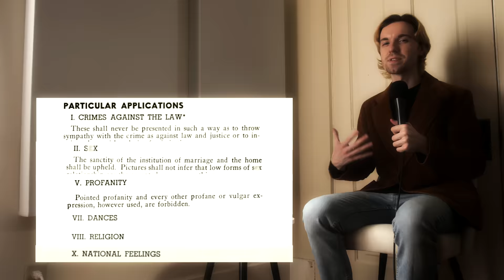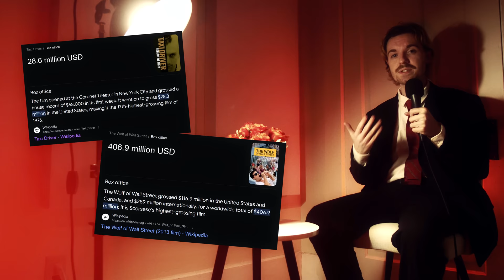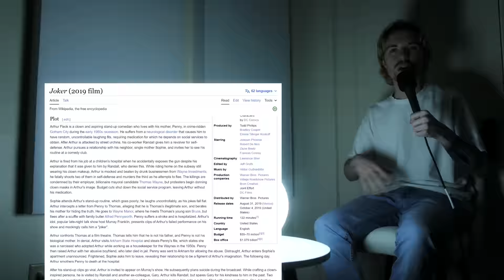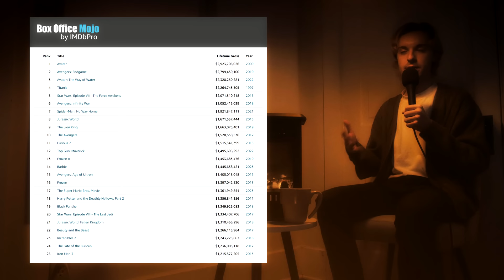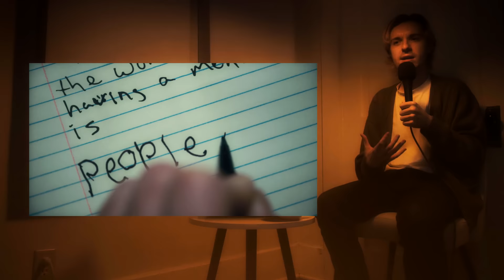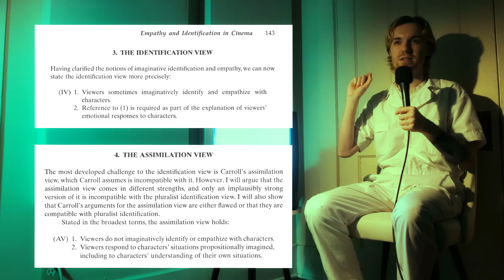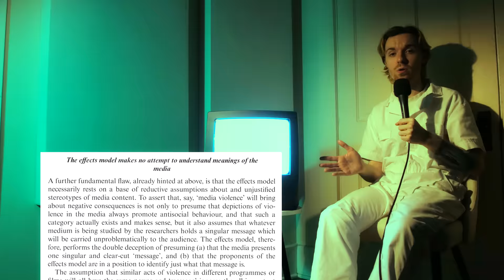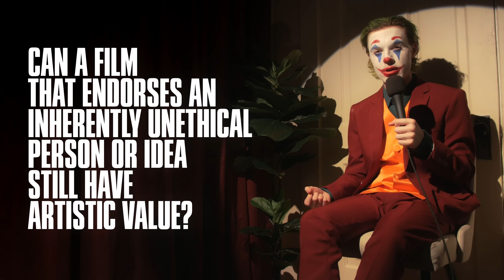Does Todd Phillips' Joker Endorse Arthur?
AKA The Joker and Me: Folie à Deux

0:00 Cold Open
1:13 Introduction
6:20 Foundation
23:42 Depiction
32:57 Intention and Exploration
47:48 Empathy and Execution
01:14:22 Interpretation
01:31:00 Reception and Preconception

description tags: Joker (2019), Todd Phillips, Joaquin Phoenix, depiction, endorsement, controversy, discourse, review, analysis, video essay, critique, theory, explained, sucks, masterpiece